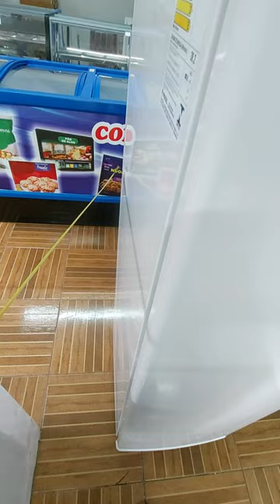freezer vertical modelo slim cônsul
olá meus amigos e seguidores

hoje apresentarei o freezer vertical
modelo slim da cônsul
Capacidade de 150 litros

falo um pouco de seus defeitos e qualidades

resumindo freezer muito bom e super prático para uso doméstico

acompanhe o vídeo pessoal